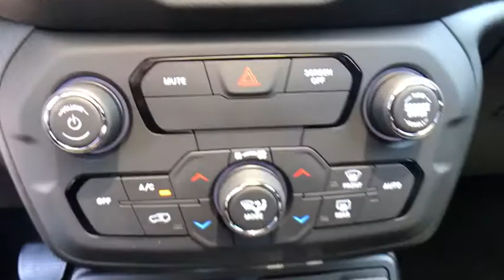2018 Jeep Renegade Carson City, Dayton, Reno, Lake Tahoe, Carson valley, Northern Nevada, NV 18R019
Glacier New 2018 Jeep Renegade available in Carson City, Nevada at Carson City Dodge Jeep. Servicing the Dayton, Reno, Lake Tahoe, Carson valley, Northern Nevada, NV area.
2018 Jeep Renegade TRAILHAWK 4X4 - Stock#: 18R019 - VIN#: ZACCJBCB7JPH10477

1-Year SiriusXM Guardian Trial,4 Pin Wiring Harness,40/20/40 Rear Seat w/Trunk Pass-Thru,5-Year SiriusXM Travel Link Service,50 State Emissions,8.4' Touchscreen Display,Beats Premium Audio System,Blind Spot & Cross Path Detection,Class III Receiver Hitch,Cluster 7' TFT Color Display,Dual Pane Panoramic Power Sunroof,Engine Oil Cooler,Engine: 2.4L I4 ZERO EVAP M-AIR,For Details Visit DriveUconnect.com,Front Seat Back Map Pockets,GPS Navigation,HD Radio,Heated Front Seats,Heated Steering Wheel,High Intensity Discharge Headlamps,Passive Entry Remote Start Package,Passive Entry/Keyless Go,Power 8-Way Driver Manual 4-Way Passenger Seats,Premium Leather Group For Trailhawk,Premium Leather Trimmed Bucket Seats,Quick Order Package 2EE,Radio: Uconnect 4C Nav w/8.4' Display,Rear View Auto Dim Mirror,Remote Start System,Safety & Security Group,Security Alarm,SiriusXM Traffic Plus,SiriusXM Travel Link,Tonneau Cover,Trailer Tow Group,Transmission: 9-Speed 948TE Automatic,Uconnect 8.4 Nav Group,Windshield Wiper De-Icer